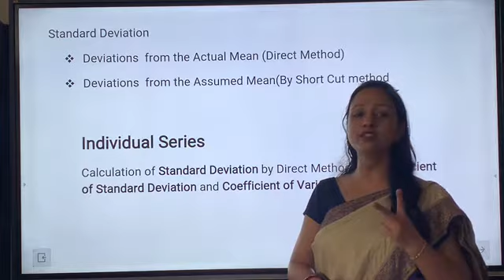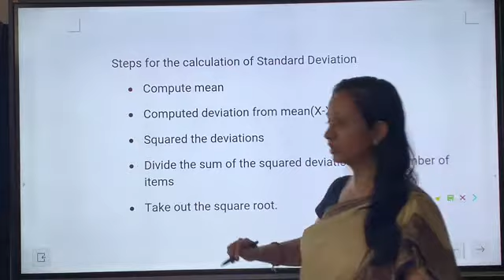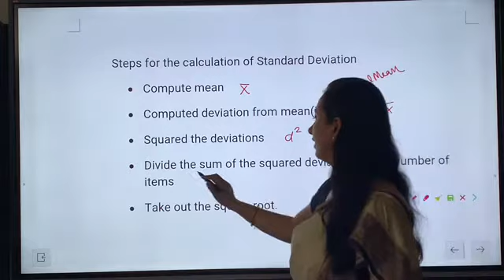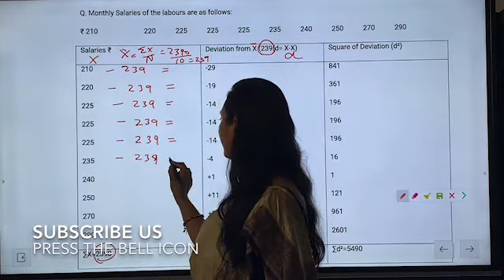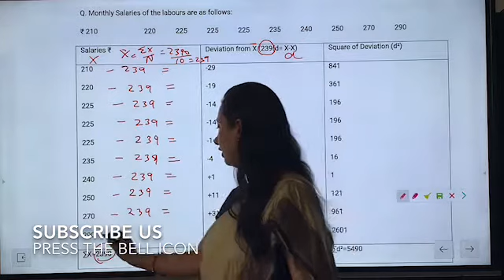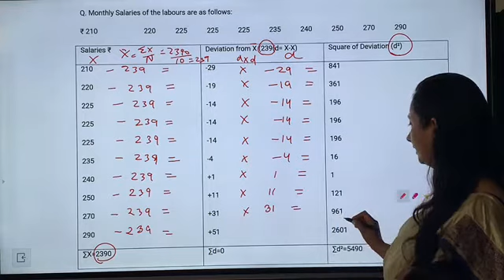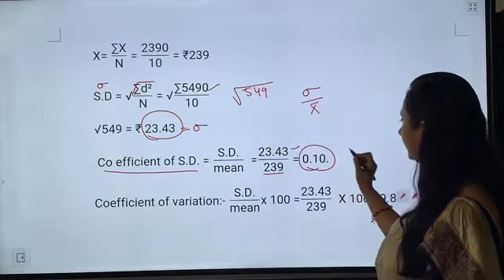Standard Deviation in Individual Series by Direct Method by Dr. Ruchi Khandelwal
This video describes the direct method of standard deviation, coefficient of standard deviation and coefficient of Variation in individual Series
I have distributed standard deviation in four levels
Watch all four videos of four Levels
1. Standard Deviation in Individual Series by Direct Method
2. Standard Deviation in Discrete Series by Direct Method
3. Standard Deviation in Continuous Series by Direct Method
4. Standard Deviation  by Short Cut Method